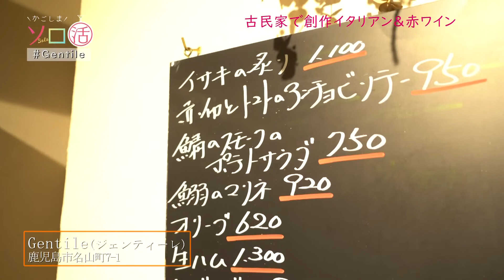古民家で創作イタリアン＆赤ワイン「Gentile（ジェンティーレ）」かごしまソロ活 #32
2021年10月14日放送
「かごしまソロ活」をアンコール配信！

「かごしまソロ活」第32夜は鹿児島市名山町の「Gentile(ジェンティーレ)」。一人でも気軽に楽しめる創作イタリアンのお店。 古民家を生かしたレトロな建物に入るとおしゃれな空間が広がる。今回はハーブ香るひなもりポークのスペアリブと赤ワインを堪能する。

※情報は取材時のものです

最新話はTVerで配信中！お気に入り登録お願いいたします♡